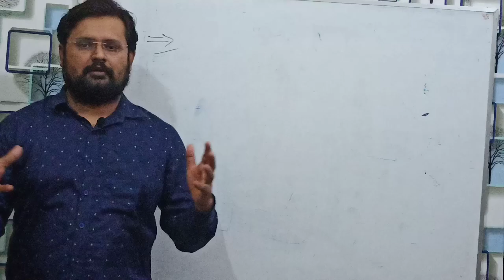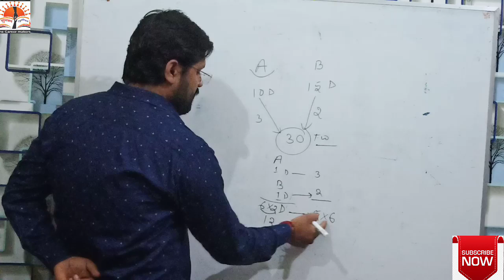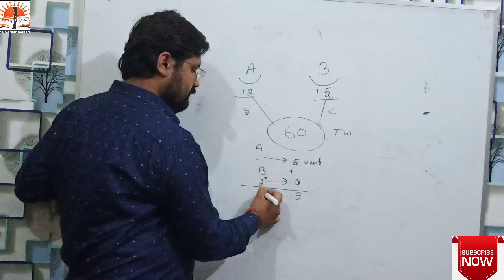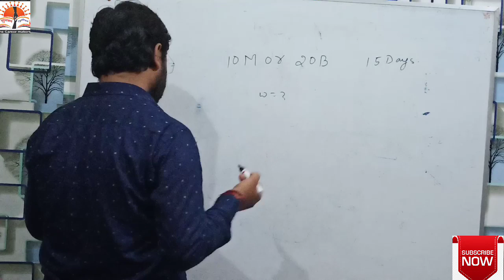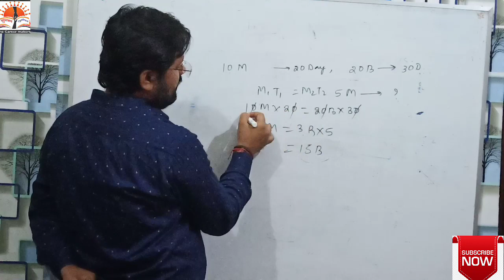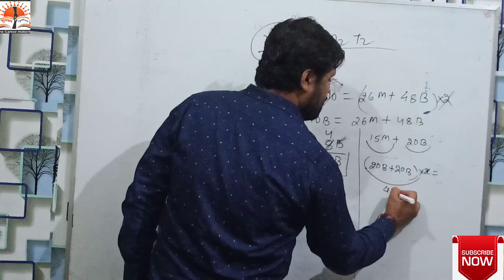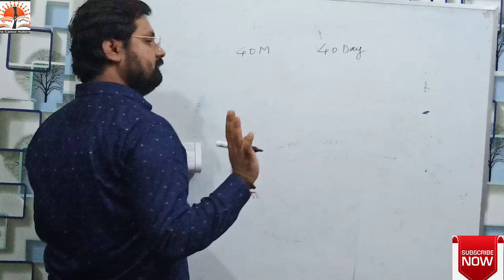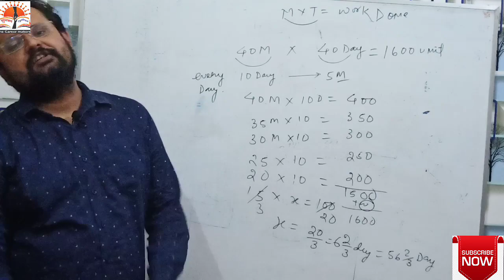Time and work lec-6 (Ashutosh sir)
SSC/POLICE/RLY/LEKHPAL/CDS/AIRFORCE...UPSSSC/TET/CTE/. FOR ALL COMPETITIVE EXAM